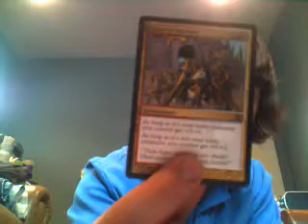Trade with ImYourManna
I get a trade in from ImYourManna